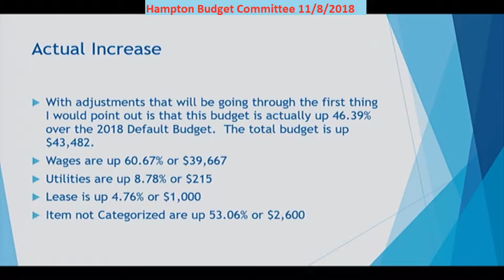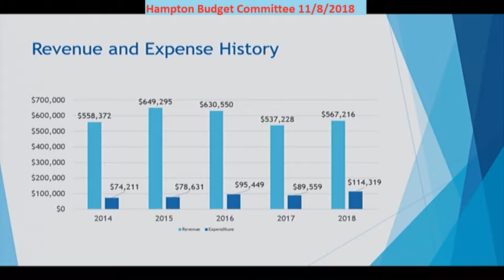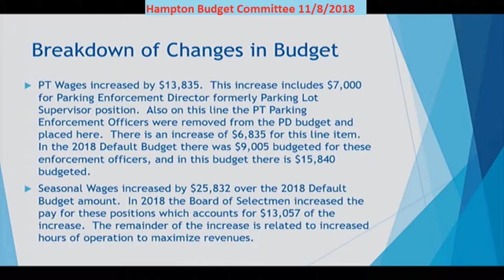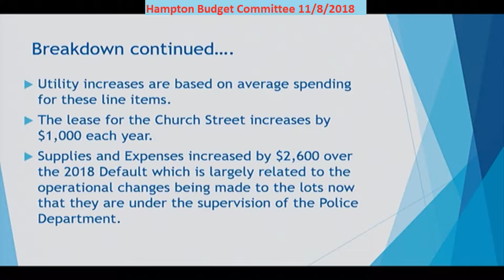BudCom 11/8/2018 Budget Parking Administration